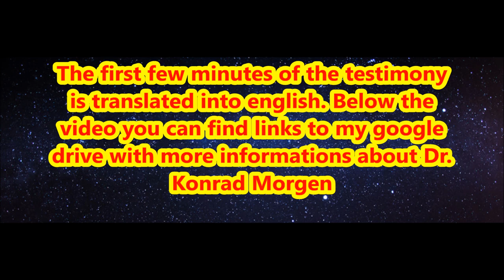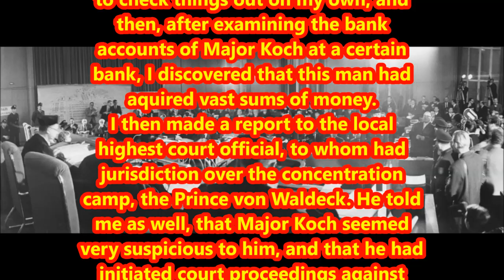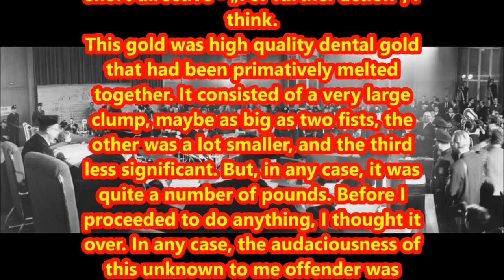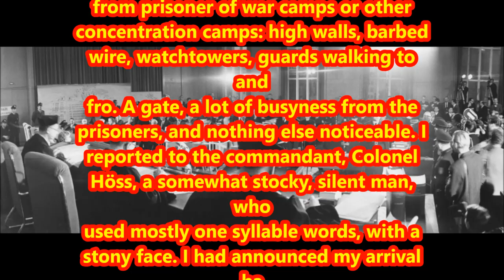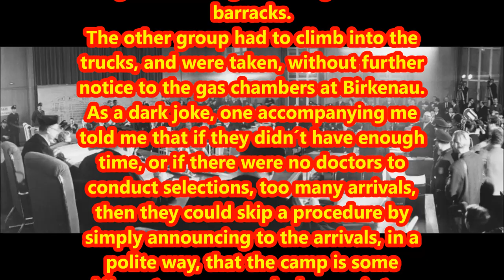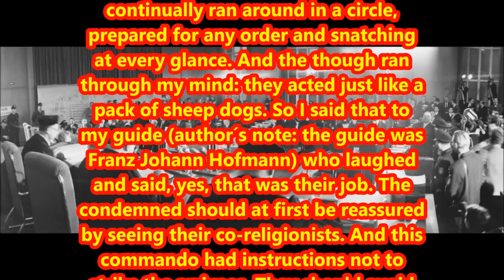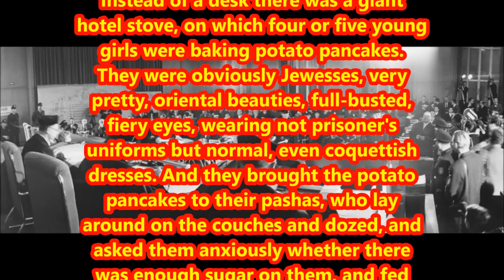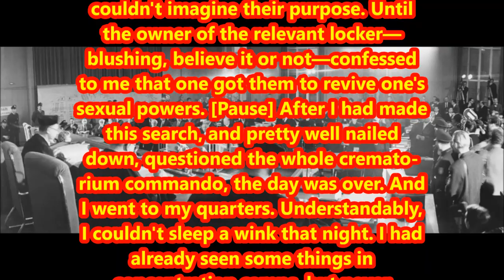Konrad Morgen, SS Judge, Testimony 1964 in Frankfurt before the court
you can translate it when you convert the pdf to word
02. Dr. Morgen 1946 and 1959